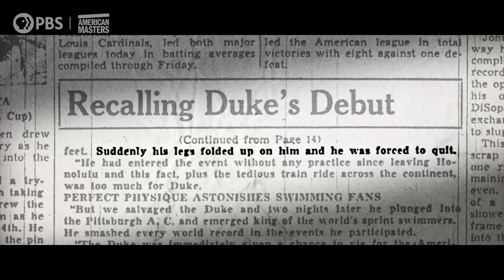Overcoming the distinct challenge of indoor swimming | Waterman | American Masters | PBS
After smashing the Amateur Athletic Union's world record in 1911, Duke Kahanamoku was brought from Hawaii to Pittsburgh, Pennsylvania to prove his talents in another race. But Duke found his mind and body shocked by his first time swimming in an indoor pool. Though he lost this race, he would go on to win many more. "The building blocks of a waterman is humility," says surfer Laird Hamilton. "As a student of the ocean that would've made him pretty resilient to failure."

Five-time Olympic medalist Duke Kahanamoku shattered records as a swimmer and brought surfing to the world while overcoming rampant racism in a lifetime of personal challenges. Yet, relatively few outside of Hawaii know his considerable impact. Narrated by Jason Momoa,
"American Masters: Waterman – Duke: Ambassador of Aloha" brings to light Kahanamoku’s inspiring story in a new documentary featuring original interviews with musician Jack Johnson, surfer Kelly Slater, surfer Carissa Moore and others he has inspired.

Now in its 36th season on PBS, American Masters was recently nominated for an IDA Award, two Primetime Emmy® Awards and was awarded two News & Documentary Emmys. The series illuminates the lives and creative journeys of our nation’s most enduring artistic giants—those who have left an indelible impression on our cultural landscape—through compelling, unvarnished stories. Setting the standard for documentary film profiles, the series has earned widespread critical acclaim and 28 Emmy Awards—including 10 for Outstanding Non-Fiction Series and five for Outstanding Non-Fiction Special—14 Peabodys, three Grammys, two Producers Guild Awards, an Oscar, and many other honors. To further explore the lives and works of more than 250 masters past and present, the American Masters website offers full episodes, film outtakes, filmmaker interviews, the podcast American Masters: Creative Spark, educational resources, digital original series and more. The series is a production of The WNET Group.